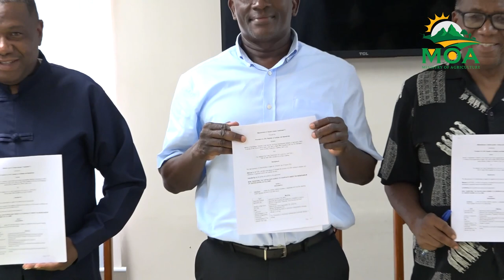MOU Signing between MOA & NFTO For Input Subsidies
In a significant move to aid the recovery efforts of farmers following the impact of Hurricane Brett, the Ministry of Agriculture, Fisheries, Food Security, and Rural Development has partnered with the National Fair Trade Organization (NFTO) to provide over four hundred thousand dollars of vital input subsidies to banana and plantain farmers. This collaboration signifies a momentous step as the Government extends its support beyond conventional boundaries, recognizing the pivotal role played by plantain farmers in the agricultural sector.